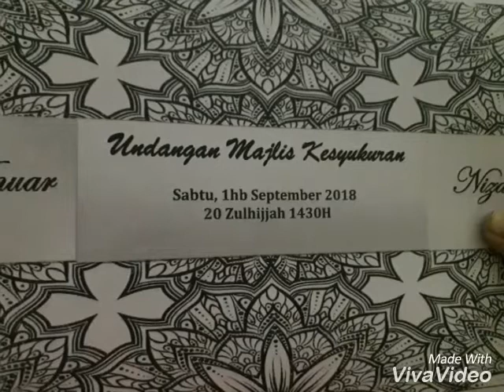Tok bali rumah abe 31 ogos 18